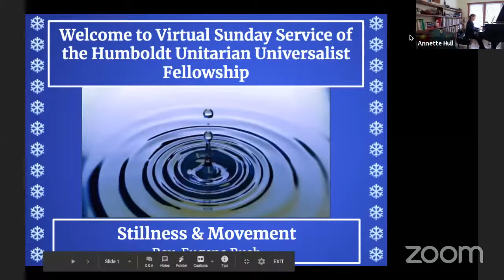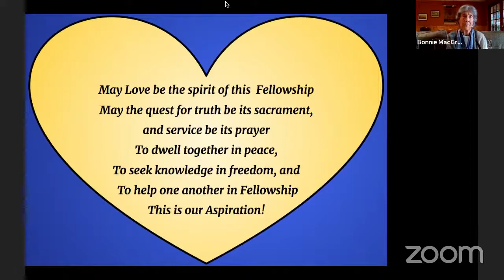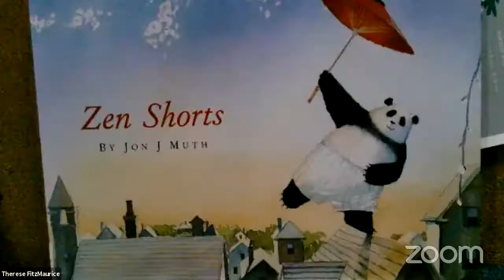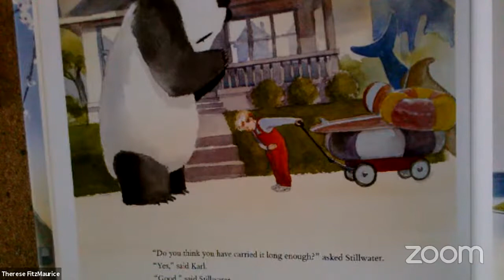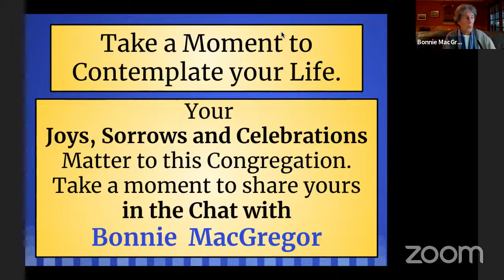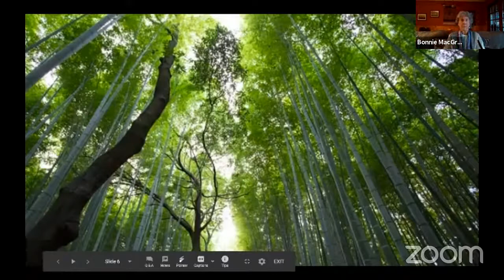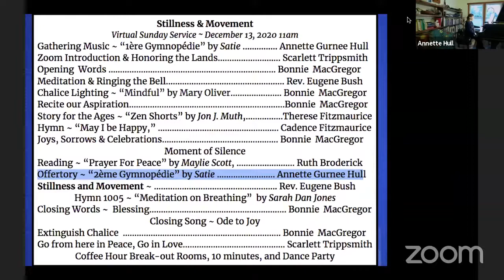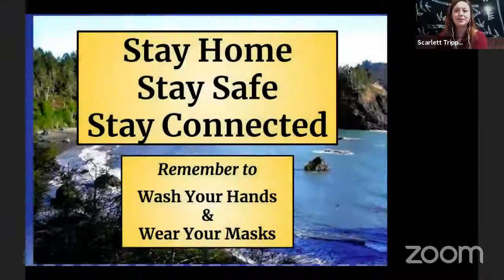Stillness and Movement - Rev. Eugene Bush,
Stillness and Movement  -presented by Rev. Eugene Bush, D.Div., and Bonnie MacGregor- Service Begins at 11:00 AM

Finding patience and resilience, compassion and wisdom, requires the capacity to return again and again to equanimity. In meditation we cultivate that capacity by stilling the body and mind beginning with ourselves and our surroundings, preparing us to move in the world with intention and grace. Back and forth we move, from stillness to activity to stillness again, knowing that our peace and peace in the world are not separate.
Rev. Eugene Bush, D.Div., began formal Zen practice in 1982 and received Dharma transmission from Katherine Thanas in 2010. He serves as one of the practice leaders of the Santa Cruz Zen Center. He also became a teacher for the Arcata Zen Group in 2013, with occasional forays to the Hartford Street Zen Center and to Queer Dharma at the San Francisco Zen Center. Retired from his paid work as a teacher in a public alternative high school in Santa Cruz, he is most interested in the ways in which formal practice trains us for everyday life

Stillness & Movement
Virtual Sunday Service ~ December 13, 2020 11am
Gathering Music ~ “1ère Gymnopédie” by Satie Annette Gurnee Hull
Zoom Introduction & Honoring the Lands… ..…. Scarlett Trippsmith
Opening Words ….… ..… Bonnie MacGregor
Meditation & Ringing the Bell… .… .…….… Rev. Eugene Bush
Chalice Lighting ~ “Mindful” by Mary Oliver… . Bonnie MacGregor
Recite our Aspiration… .… ..……….Bonnie MacGregor
Story for the Ages ~ “Zen Shorts” by Jon J. Muth,… .Therese Fitzmaurice
Hymn ~ “May I be Happy,” …. Cadence Fitzmaurice
Joys, Sorrows & Celebrations… .… . Bonnie MacGregor
Reading ~ “Prayer For Peace” by Maylie Scott, …...……. Ruth Broderick
Offertory ~ “2ème Gymnopédie” by Satie …...…. Annette Gurnee Hull
Hymn 1005 ~ “Meditation on Breathing”  by Sarah Dan Jones
Closing Words ~ Blessing… .… . Bonnie MacGregor
Closing Song ~ Ode to Joy
Extinguish Chalice ….………. Bonnie MacGregor
Go from here in Peace, Go in Love… .… . Scarlett Trippsmith
Coffee Hour Break-out Rooms, 10 minutes, and Dance Party